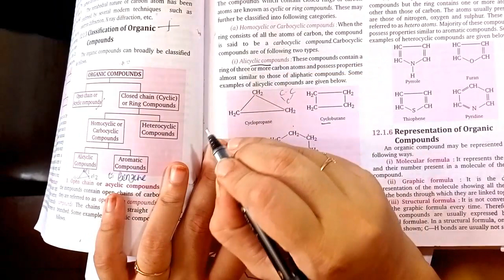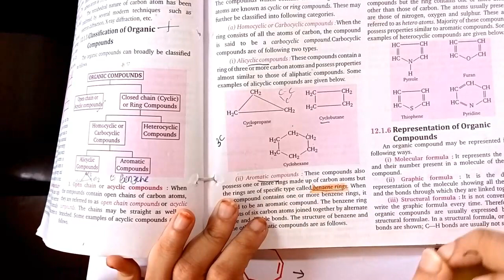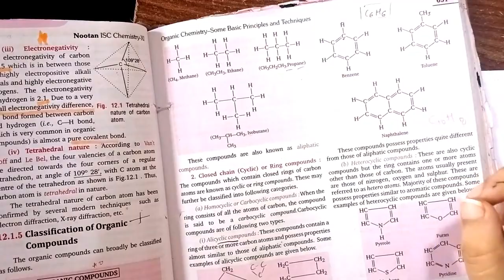11 organic 5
11 organic 5